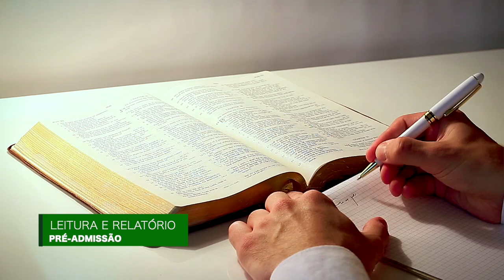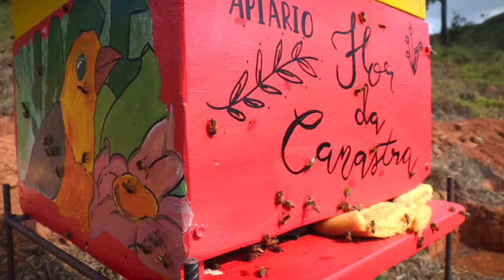(456) - CONVOCAÇÃO DOS ALUNOS PARA 2023 - INSCRIÇÕES ABERTAS !!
CONTATOS SETOR ACADÊMICO